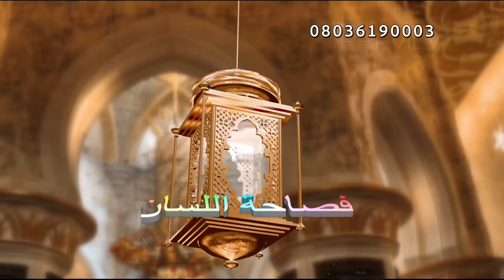SALON BAKA Ft. Muddassir Kasim. SABUWAR WAKA LARABCI DA AKAYIWA BABA BUHARI( MR. PRESIDENT 2019)